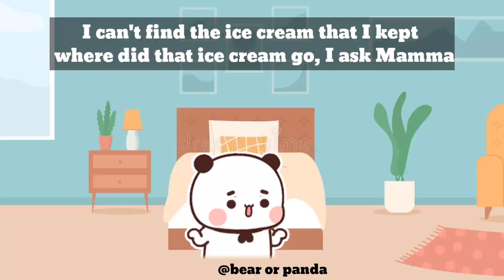Bubu ate buggu's ice cream 🍨🍦 ll bubu dudu ll peach goma l bubu crying a lot ll